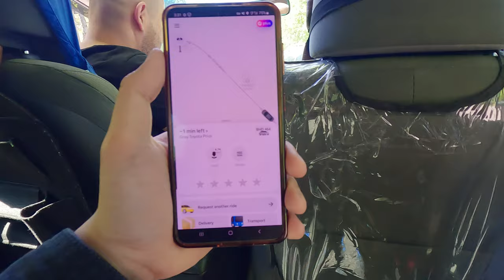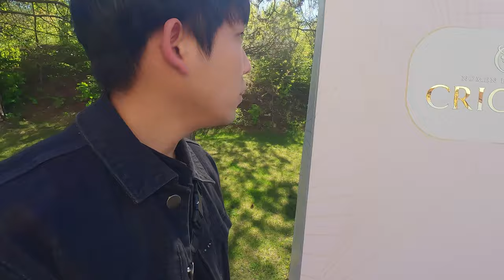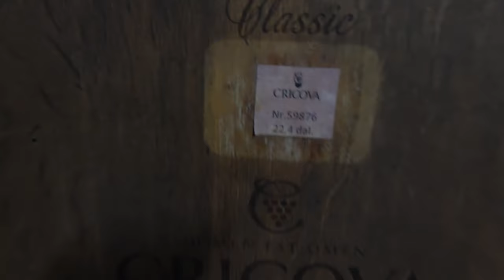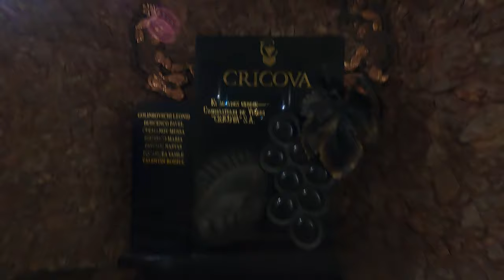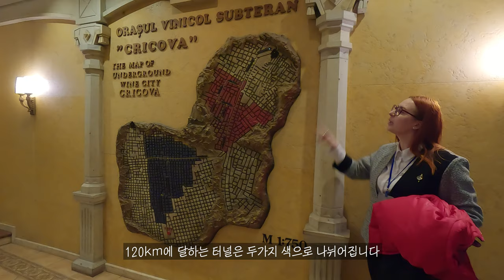🇲🇩 몰도바 세계 최대 규모의 와인 농장을 가보다ㅣ크리코바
와인 투어라서 그렇게 재미는 없지만 좋은 경험이었습니다 감사합니다 :)

00:13 비매너 택시 (Rude taxi driver)
02:45 와인 농장 (Cricova Winery)
09:53 와인 시음 (Wine tasting)
13:47 예고편 (Preview)

출처: 나눔 템플릿
✏️ 태영화체 라이선스를 구매 후 사용했습니다.